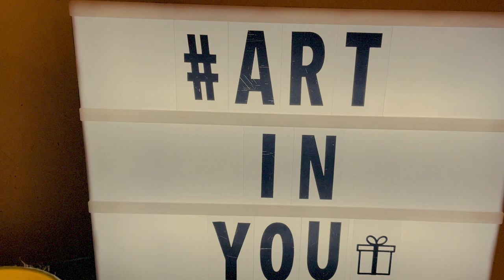Chopping board DIY | Kitchen decor/organiser from waste | Decoupage on chopping board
Hello everyone !

Today we would be making beautiful Kitchen DIY from chopping board and rolling pin. It can be used as decor as well as organiser.

Keep watching 💝